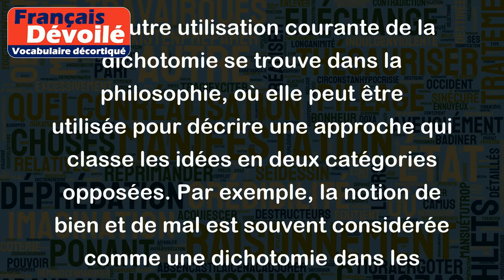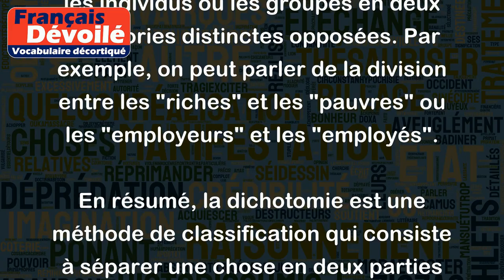Dichotomie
"Dichotomie" est un terme qui vient du grec ancien "dikho" qui signifie "diviser en deux". Il fait référence à une méthode de classification qui consiste à diviser une chose en deux parties distinctes et opposées.
Par exemple, on peut utiliser la dichotomie pour catégoriser les êtres vivants en deux groupes : les animaux et les plantes. Cette méthode de classification est basée sur les différences fondamentales entre ces deux groupes d'organismes.
Une autre utilisation courante de la dichotomie se trouve dans la philosophie, où elle peut être utilisée pour décrire une approche qui classe les idées en deux catégories opposées. Par exemple, la notion de bien et de mal est souvent considérée comme une dichotomie dans les réflexions philosophiques.
En sciences sociales, la dichotomie est souvent utilisée pour catégoriser les individus ou les groupes en deux catégories distinctes opposées. Par exemple, on peut parler de la division entre les "riches" et les "pauvres" ou les "employeurs" et les "employés".
En résumé, la dichotomie est une méthode de classification qui consiste à séparer une chose en deux parties opposées dans un souci de clarté et de simplicité.